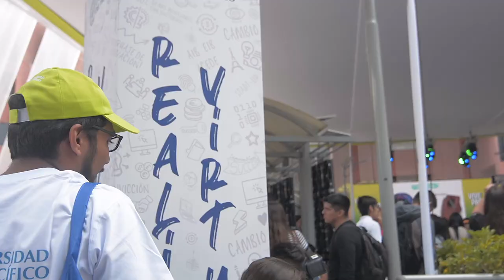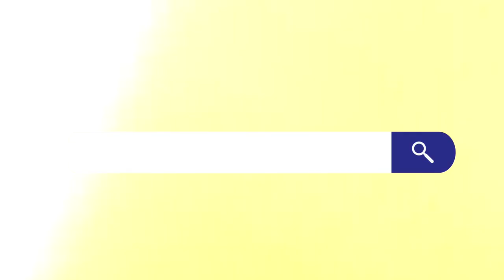Feria y talleres de carreras “Vive la Pacífico”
¡Así se vivió el Vive la Pacífico de verano!

Muchos escolares de 3°, 4° y 5° de secundaria de Lima e interior del país disfrutaron de un evento único para ellos: vivieron de cerca su vocación en nuestros talleres de carreras, participaron de una charla TED talk con exitosos egresados, interactuaron con profesores y alumnos en la feria de carreras, participaron en activaciones digitales y disfrutaron de música en vivo.

¿Estás listo para postular con convicción?